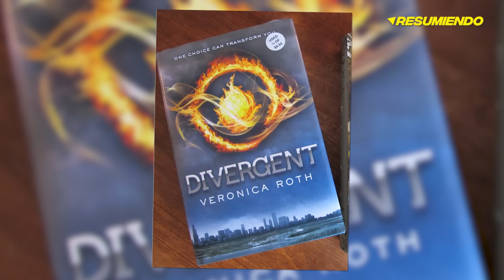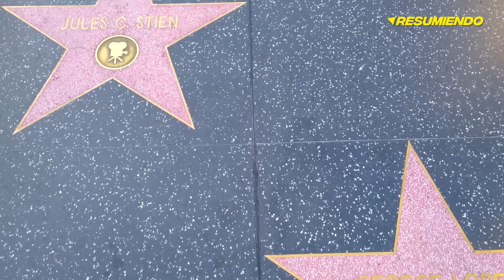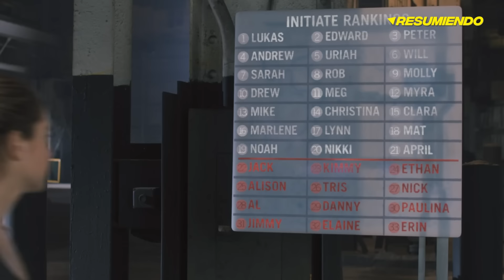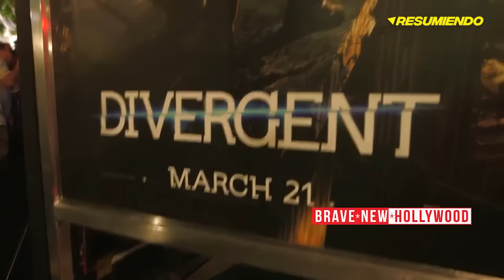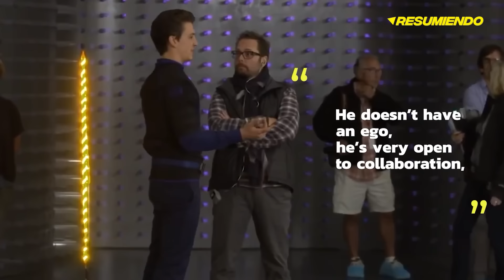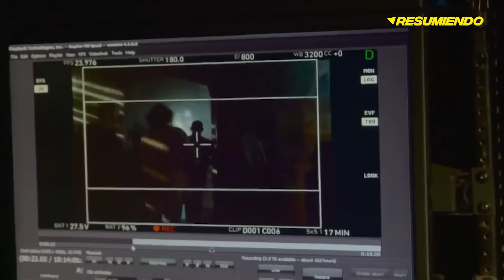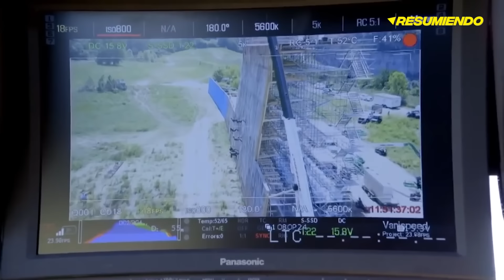La evolución de la saga DIVERGENTE, ¿por qué no tuvo un final?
heeey en este video hacemos un repaso por la SAGA DIVERGENTE: todas sus películas y la evolución de cada una de ellas: DIVERGENTE, INSURGENTE Y LEAL. También te cuento por qué la saga se quedó sin final y nunca llegó a haber DIVERGENTE 4.

00:00 introducción
06:25 DIVERGENTE
14:04 INSURGENTE
21:47 LEAL

registrandote a través de este enlace, tendrás un mes gratis de prueba

and research.